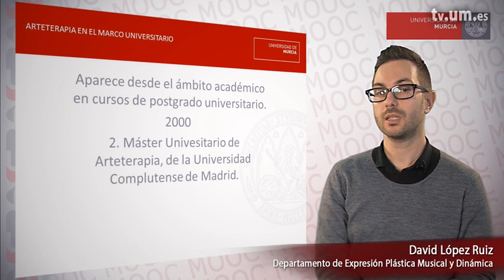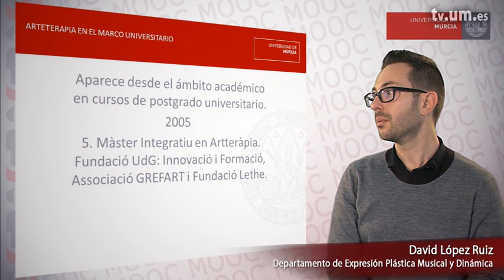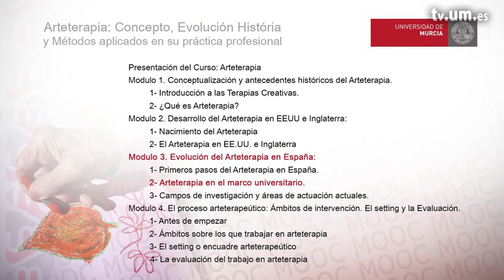Arteterapia en el marco universitario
Van a venir el día 2 de diciembre para intentar grabar los 8 vídeos del MOOC. Saben que se tienen que adaptar a los huecos, vendrán a las 15.30 hasta 19.30-20, con la particularidad de que de 17 a 18.30 "vendrá(?)" Mari Paz
Serie: MOOC: “Arteterapia: Concepto, Evolución Histórica y  Métodos Aplicados en su práctica profesional”

Publicadores: David Lopez Ruiz, Unidad de Innovación

Clasificación:
CanalUM -&gt; Canales Universitarios -&gt; Canal Servicios -&gt; Unidad de Innovación
UNESCO -&gt; Ciencias de las Artes y las Letras